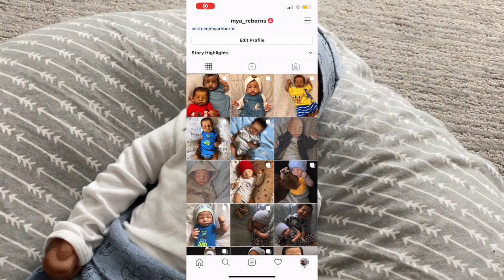SOLE Reborn Kits That You Want To Own! | Mya Reborns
Hey guys!! 😃 In todays video I am changing my full body silicone baby boy into an outfit set! 💙 I am also sharing with you all my favorite SOLE (sold out limited edition) reborn kits that I would love to find and add int my collection one day! 😄❤️